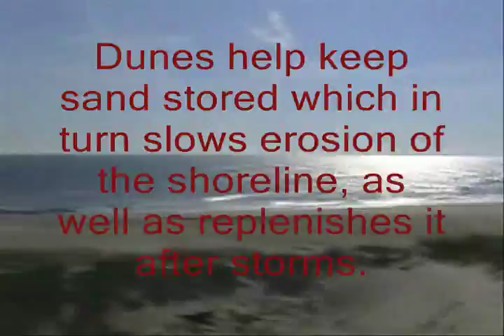COASTAL ZONE MGMT .wmv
dunes coastal zone MGMT